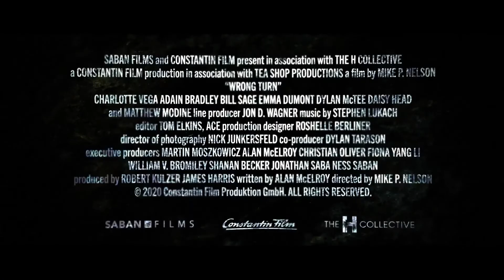WRONG TURN Trailer 2021